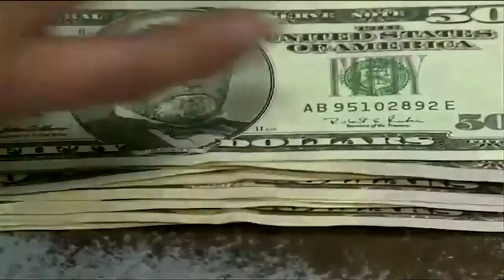Breves Informativas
LLÁMENOS GRATIS DESDE EE.UU:
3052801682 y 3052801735